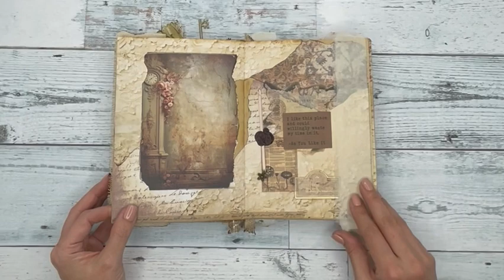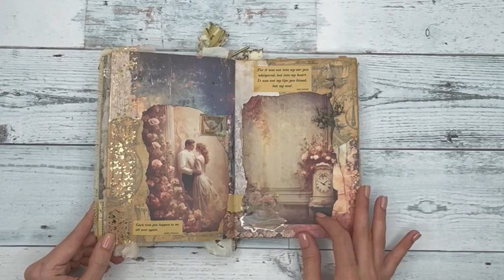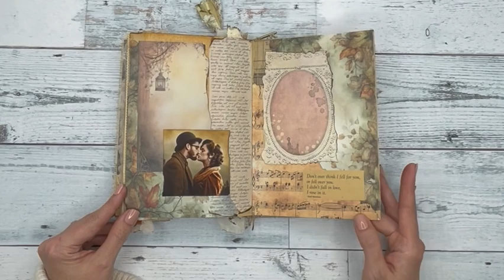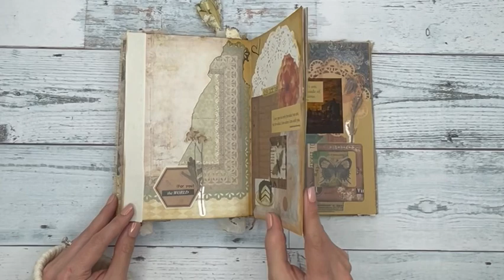Vintage Love Junk Journal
This meticulously crafted one-of-a-kind vintage-inspired functional journal features a burlap cover with a crocheted doily over twenty-seven sheets (54 pages front and back) that have been embellished or distressed to give a vintage feel. The color palette throughout is creamy beige and rusty brown with pops of color on each page. With over forty quotes about love and a variety of vintage ephemera and embellishments, this journal would make an outstanding birthday or anniversary gift for your partner. Additionally, as stated above, this is a functional journal. There are over forty "blank" spaces throughout the journal for you to include your personal written messages, quotes, or photographs.

Embellishments and ephemera include:
     - vintage themed photographs
     - filled miniature envelopes and old postcards
     - lace, chiffon and velvet ribbon
     - dried, pressed flowers and leaves
     - wax seals
     - bronze filigree
     - pearl accents
     - jute ribbon and lace
     - vintage bronze keys and leaves

This journal cover measures 5.5x8 inches. The cover includes a crocheted doily and vintage pin with five bronze charms.

There is only one available and this journal will not be duplicated.

I make every effort to ensure packaging is secure for shipping so that no damage is done to your new treasure.

Musician: James Horner